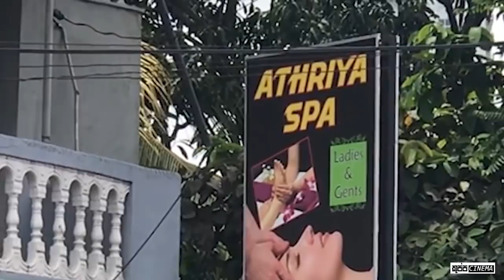PADI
videos බලලා හිනා වෙලා සේයා කරලා ,facebook page එකට ලයික් එකක් දාපන් මචං